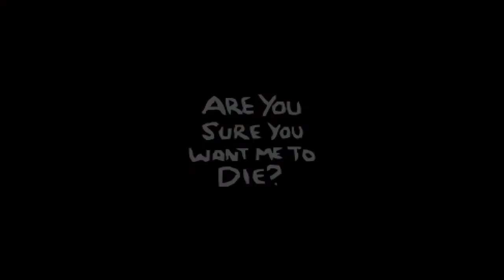Cursed Incubus! - Eden Streak #17 (The Binding of Isaac: Afterbirth+)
Today I learned that Incubus has no charged time with Cursed Eye. This essentially creates a quad shot at your current tears rate.

I hope you all are enjoying these videos. I make them to hopefully show off some unique builds and synergies. The goal is a 100 win streak!

Motherboard: ASUS Strix Z370-H Gaming
CPU: Intel i7 8700k
Cooler: Cooler Master Hyper 212 EVO
RAM: G. Skill TridentZ RGB Series 2 x 8 GB
GPU: GTX 1080TI Strix ROG 11G
PSU: EVGA SuperNova 850W G3 Modular
Case: Corsair Crystal 570X RGB ATX